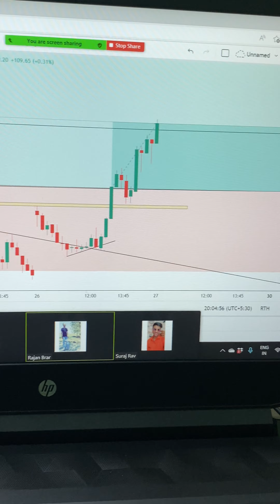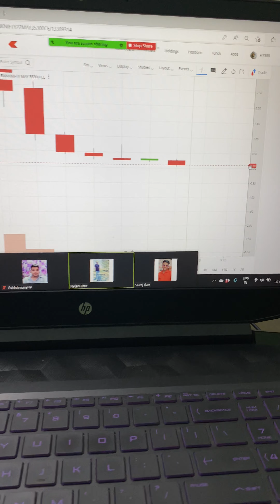We should always trade ITM STRIKE price on expiry day, or else All the OTM strike will become zero